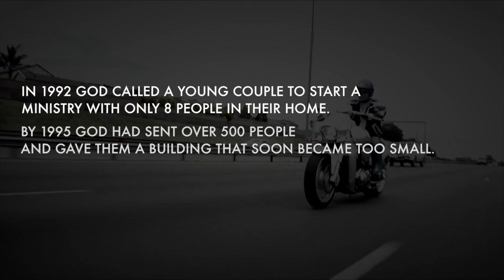Crystal Church - Where It All Began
It's been a long journey but God's faithfulness has carried us through the way.